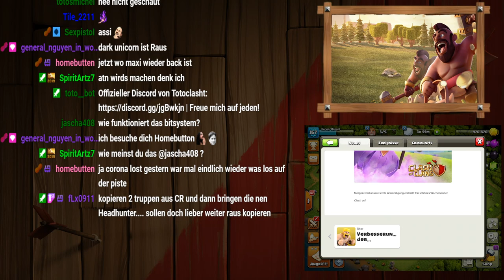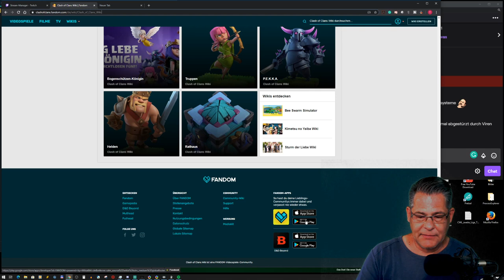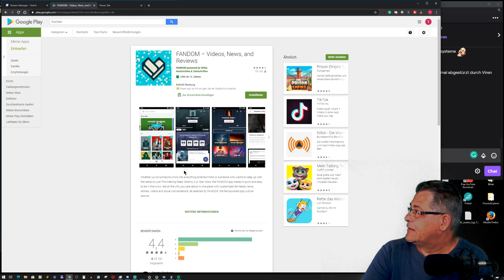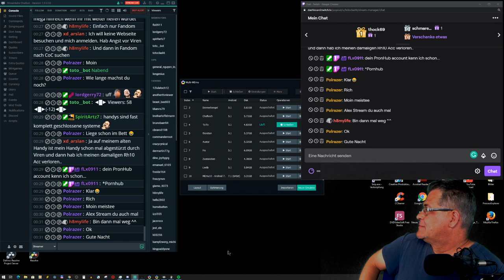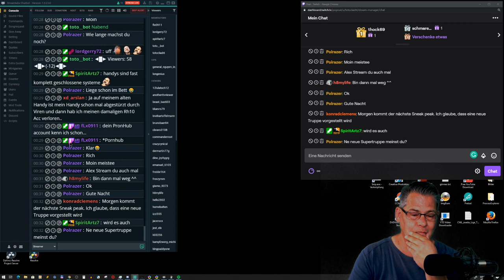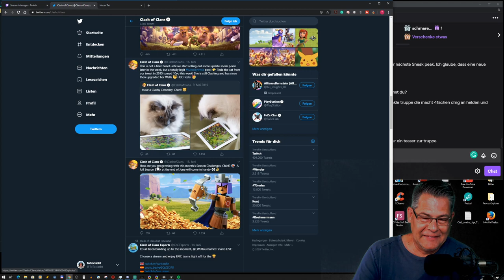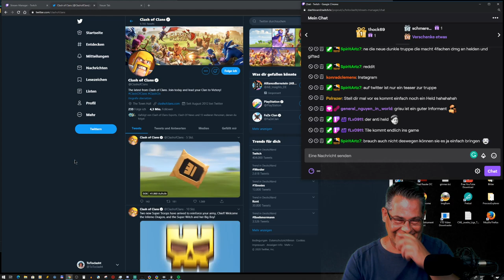50er CW LIVE - Sneak Talk / Clash of Clans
Der Livestream vom 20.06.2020 in voller Länge
Ein 50er CK bei GÖTTERZORN